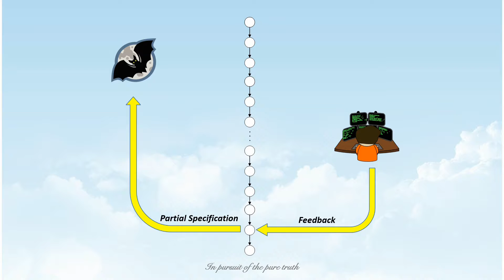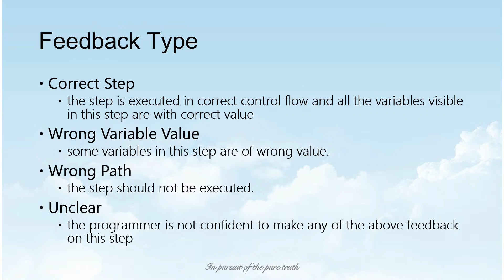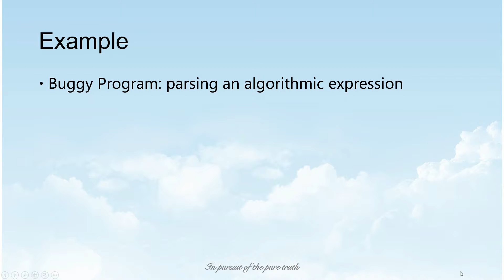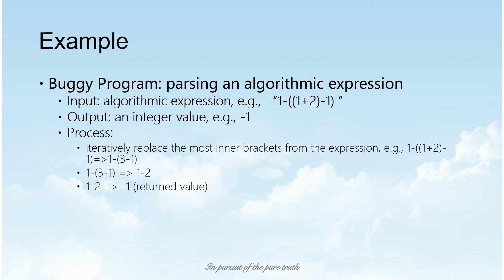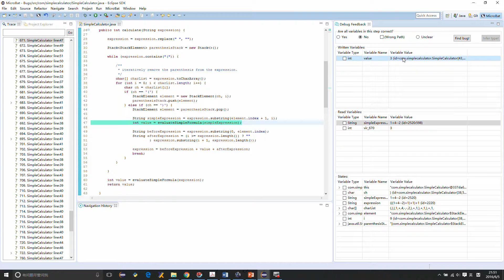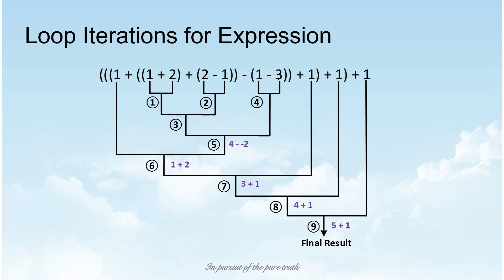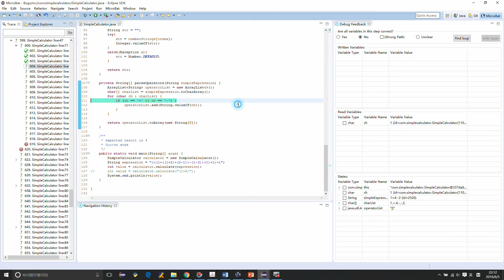Microbat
A feedback-based debugger, which can record the execution trace of a buggy program, enable programmer provide feedback on trace steps, and recommend suspicious step back to the programmers.